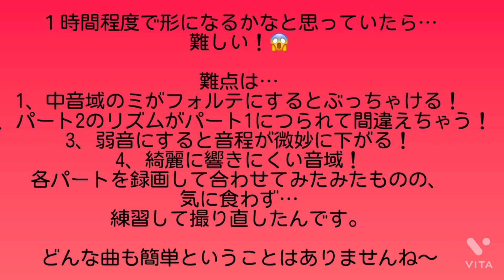ほたるこい 二重奏 フルート練習記録2021.7.19 110日目 音程に気遣う〜😱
同じ音の連続で強弱をつけると、微妙に音程が狂うのですね。チューナーで言うと緑と赤の範囲内でも、ほんの少しのズレが心地悪い音になるんですね。
その微調整が難しい！
短くて音の動きが少なくてもそれなりに難しさがあるんだなぁ。